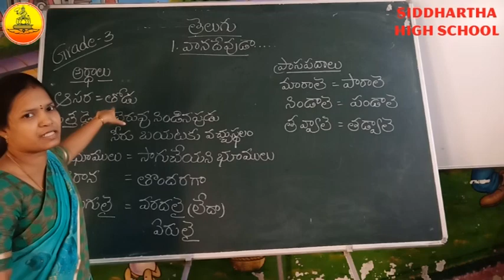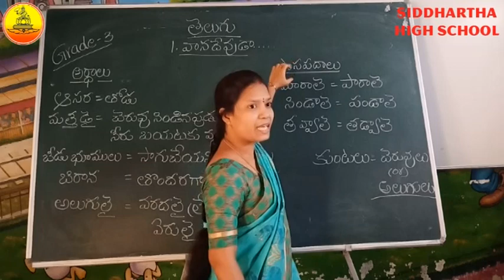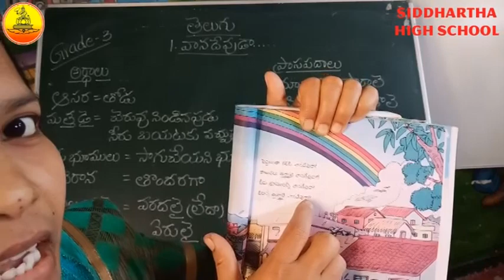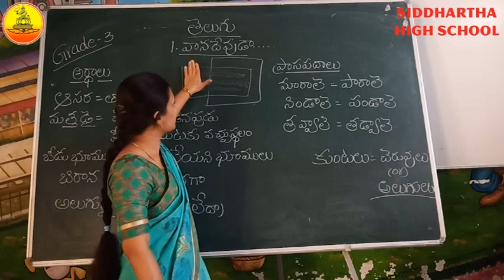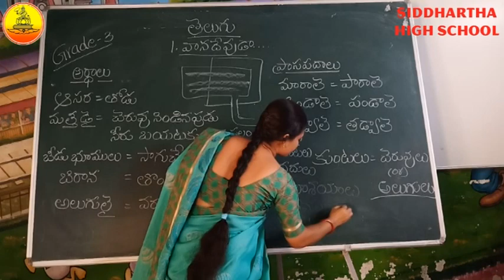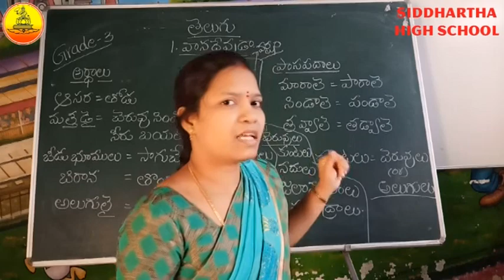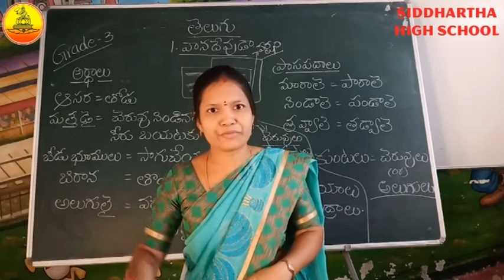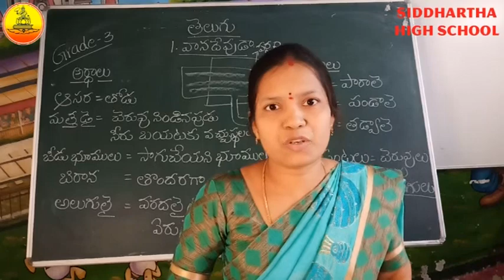GRADE III TELUGU